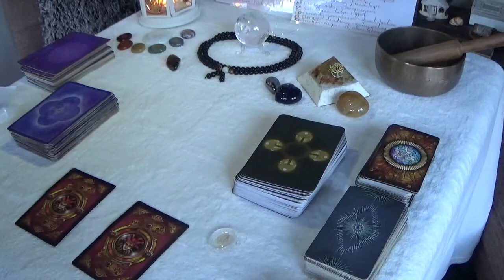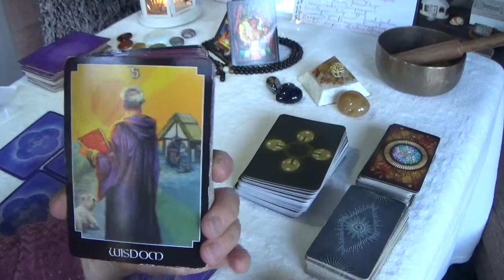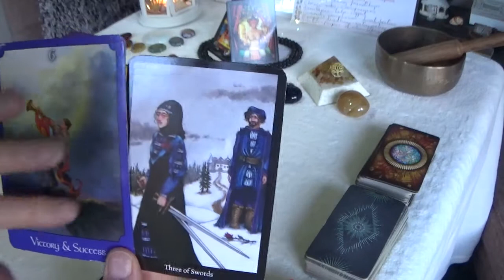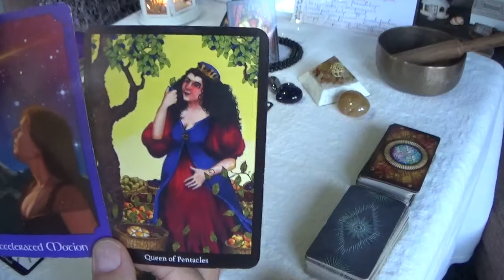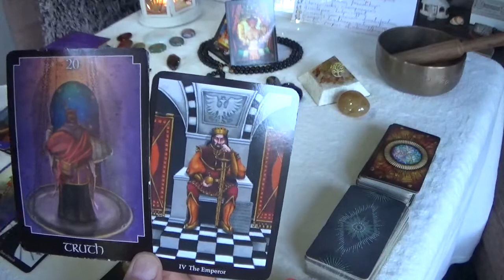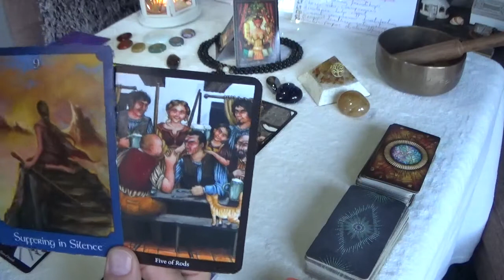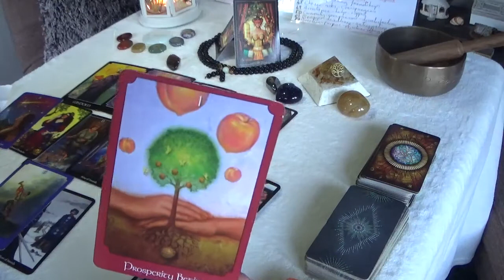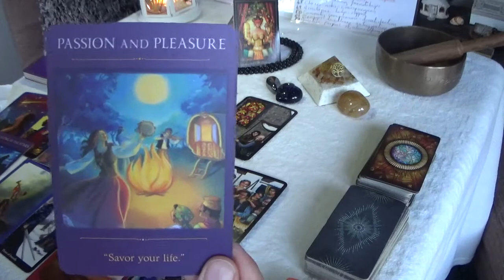Taurus 22nd to 28th November 2021. A new beginning creating fear based thoughts - prosperity begins